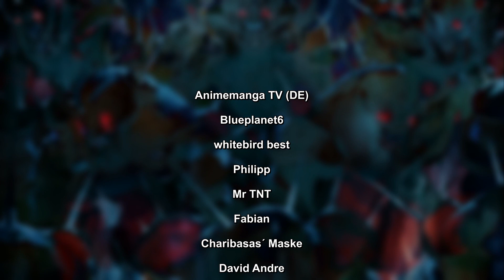Das sind die 5 grausamsten Zauber und Skills in Overlord